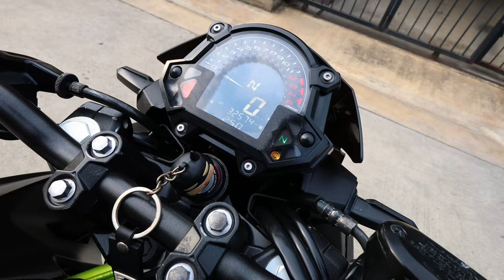Kawasaki Z400 จดปี 2020 👉🔥 ดาวน์ 4000 บาท 🔥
🔥 เข้าใหม่ เดิมๆ🔥
Kawasaki Z400 จดปี 2020 สภาพสวย เดิมๆทั้งคัน
👉 ไมล์แค่ 32,xxx เท่านั้น
      💥 จัดไฟเเนนซ์💥
👉🔥 ดาวน์ 4000 บาท 🔥
👉 ...ราคาเงินสด  95,000 ( สดลดได้อีก )
👉 ...ราคาไฟแนนช์  99,000
โทร 0️⃣8️⃣2️⃣6️⃣8️⃣7️⃣1️⃣2️⃣3️⃣1️⃣ ..